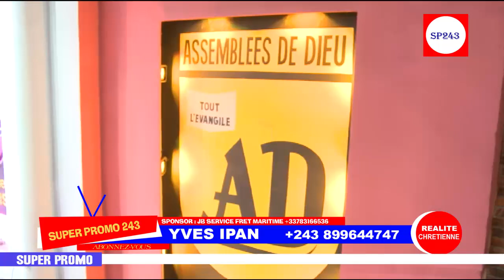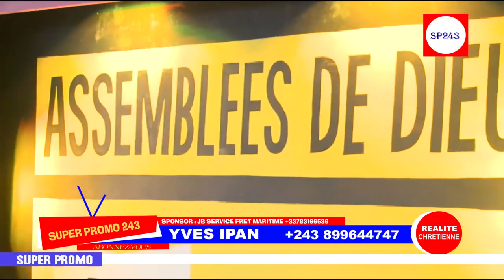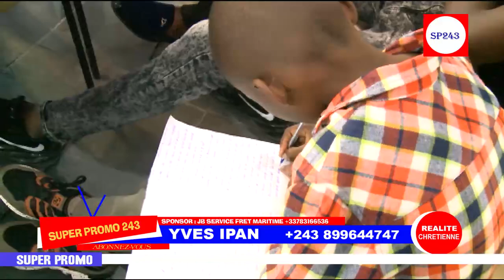KAKE: PASTEUR DE LA FOI AVEC SA FEMME BAFUKAMI BAZUI BENEDICTION PATRIARCHE NKELANI EN PLEIN CULTE